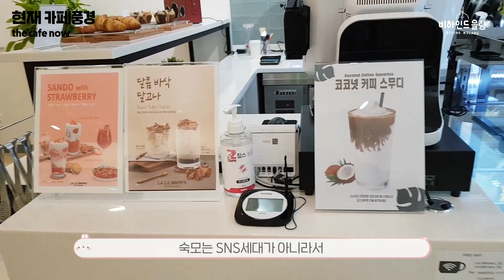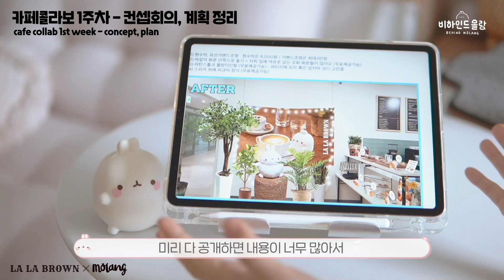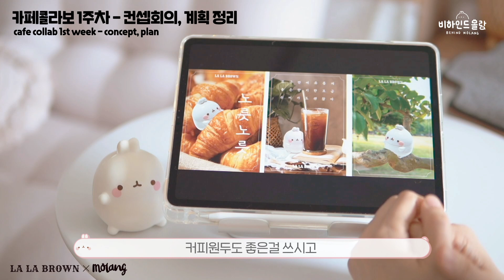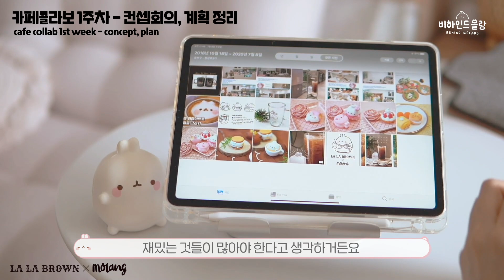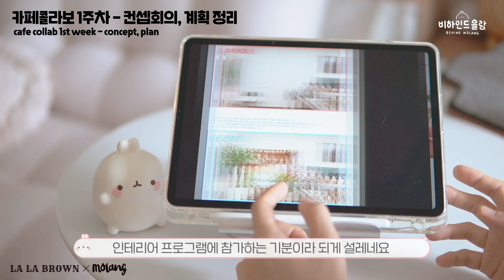[ENG SUB] 몰랑이 카페콜라보 제작일기 ep1 - 큰 계획 세우기 (Molang cafe collab process ep1)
숙모와 삼촌의 카페에서 몰랑이 콜라보를 하기로 했어요!
콜라보 진행 소식은 카페라라브라운 인스타그램과 저의 유튜브에서 공유합니다. 1편은 컨셉 회의 와 계획.

Decided to do a Molang collab at my aunt and uncle's cafe!
Process will be shared on Café La La Brown's Instagram and my YouTube channel. 1st episode is concept meeting and plan.